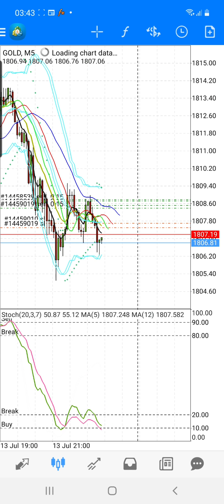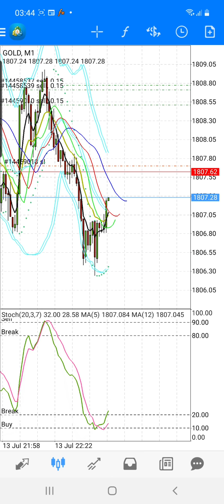Trade Gold xauusd M1 Candlestick BE Set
Date trade  : 14 July 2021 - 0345H
Pair              : Gold

: 1. XM (Claim 30USD Free)

Claim your welcome deposit bonus now!!

1.FBS
100% Deposit bonus FBS

Activate 100% Deposit bonus and make your trading x2 more efficient

2. XM
Claim free 30usd

Main chart

Indicator

1)MA1 =12 - 0 - exponential - close - 3 pixel (yellow dark)

2)MA2 = 5 - 0 - exponential - close - 3 pixel (blue)

3. Bollinger Band1 = setup normal

4. Bollinger Band 2 = shift -1( lain2 normal macam atas)

Window 1

Indicator 1

PARAMETER

20
3
7
Close/close
Linear weight

STYLES

Main- 2 pixel
signal - 2 pixel

LEVEL

20-  Break
80 - Break
90 - Sell
10 - Buy

level - 1 pixel (black)

Styles - 1 pixel

⭕Indicator 2 ✔

1️⃣) MA1 =12 - 0 - exponential - close - 3 pixel (green)

2️⃣) MA2 = 5 - 0 - exponential - close - 3 pixel (pink)

XM offers its clients multiple additional incentives to start trading and keep on trading, starting with a $30 no deposit bonus. In other words, we give you $30 worth of credit just for opening your first Real Account, allowing you to test our products and services by starting to trade with no investment and no risk .
clik link below for register & get bonus now!!!

100% Deposit bonus FBS

Claim Bonus 100 Usd